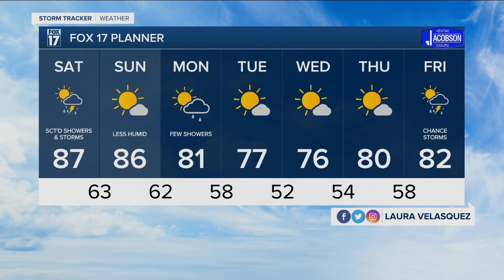Friday Night Forecast